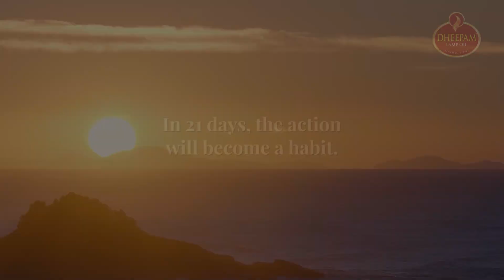Cultivate a habit in 21 days - Dheepam Lamp Oil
When you repeat an act regularly, it becomes a habit in 21 days.

What is the one new habit you want to develop in 2023?